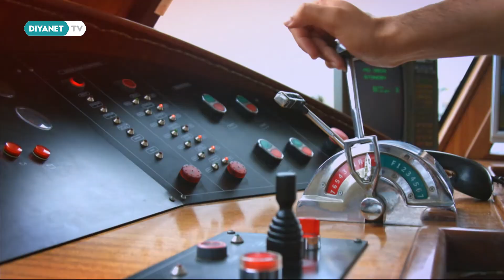Sürdürülebilir Bir Çalışma Planı ve Çocuklardaki Merak Duygusu - Yeni Güne Merhaba 1943.Bölüm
Konuk: Fatih Aytaç - (Eğitimci) ve Yeliz Aksu - (Aile Danışmanı)
Etkinlik: Muhterem Şener - (El Sanatları Öğretmeni)